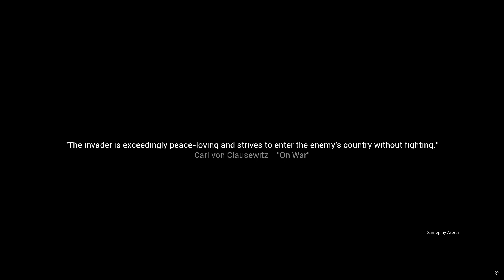FALLEN - PC Gameplay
PC SPEC: Intel Core i5-12600K Processor, Inno3d RTX 3050 Twin X2 8GB Graphics Card

FALLEN is an exciting psychic action shooter. Chris and Heidi gain superpowers after encountering an unidentified entity. Using abilities like telekinesis, teleportation, and more, they must escape the lab.

Title: FALLEN
Developer: GOOFEES INC.
Publisher: GOOFEES INC.
Release Date: 29 Aug, 2024
Genre: Action, Adventure, Sci-fi

FALLEN Prologue Steam/GOG/Epic Games